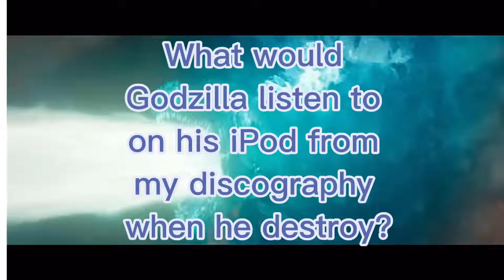POV: I got to score Godzilla Minus One